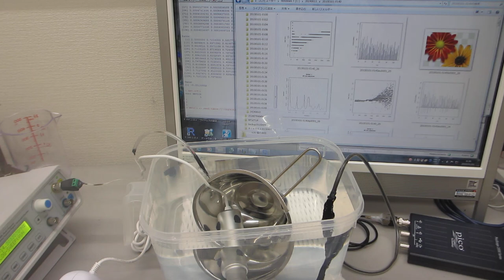ステンレス容器の表面弾性波による超音波伝搬制御技術（超音波システム研究所）